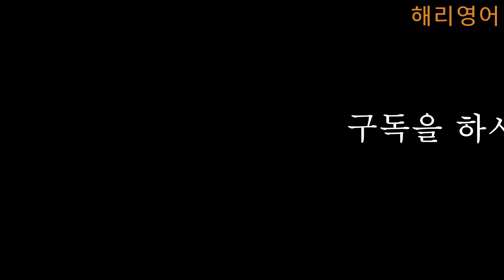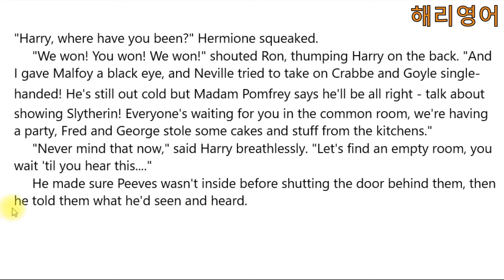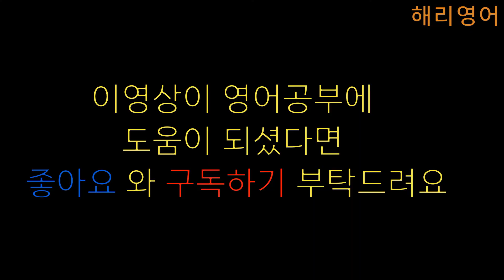해리포터와 마법사의 돌 Chapter 13- page 227 (대한민국 최초 해리포터 원서읽기 프로젝트!!)